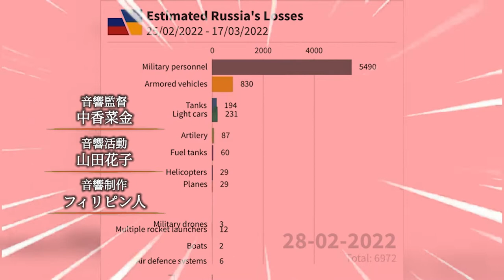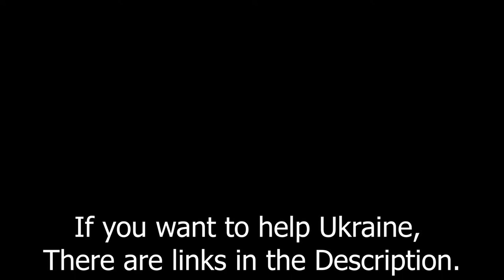Attack on Ukraine - UKRAINE ANIME OPENING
This video was heavily inspired by Kaiten's "Attack on 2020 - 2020 ANIME OPENING"

LIST OF CHARITIES:
Charities that help the war effort

Save Life - This NGO crowdfunds non-lethal military equipment, such as thermal vision scopes & supplies it to the Donbas front lines. It also provides training for Ukrainian soldiers, as well as researching troops’ needs and social reintegration of veterans.

Donbas SOS - This organization helps those who live in the Donbas war zone, those who relocated to other parts of Ukraine, and freed prisoners of war. It offers legal support, accommodation assistance, and psychological aid among other things.

Crimea SOS - This organization has been helping internally displaced people from Crimea since Russia occupied the peninsula in 2014. It documents Russian authorities' repressions against Crimeans and advocates for the end of the occupation.

Hospitallers - This is a medical battalion that unites volunteer paramedics and doctors to save the lives of soldiers on the frontline. They crowdfund their vehicle repairs, fuel, and medical equipment.

Charities that help children

Tabletochki - This foundation has been supporting children with cancer for 10 years. They procure medicines, equipment, and arrange overseas treatment, among other things.

ChildrenWeWillMakeIt - This movement grew out of a campaign that raised $2 million to get the world's most expensive medicine for a Ukrainian boy with spinal muscular atrophy. It now fundraises for the treatment of other Ukrainian children with SMA.

Charities for the elderly

Happy Old - This charity provides older people across Ukraine with groceries and medicine, holds educational, entertainment, and sports events, as well as helps with employment. They even created a modeling agency for the elderly.

Let's Help - This charity cares for older people living alone and helps state retirement homes. They also advocate for better treatment of older people by the state, including providing people aged 60+ with easy access to education.

Starenki - It’s a charitable initiative devoted to issues of old age in Ukraine. They help lonely seniors by providing them with groceries and hygiene products.

Charities that help women

Women Perspectives - This organization has been helping women who have faced domestic violence, discrimination in the labor market, and other issues. The NGO works with local and state authorities to promote pro-equality gender policies in Ukraine.

Marsh Zhinok (Women’s March) - Every year, on March 8, this initiative holds a rally promoting gender equality and the protection of women from gender-based violence. Currently, the organization is petitioning for Ukraine to adopt the Istanbul Convention.

Blood Agents - It is an NGO that promotes regular, conscious and gratuitous blood donations. They have encouraged people to donate blood over 5,000 times over the past six years.

Donor UA - It is an automated system for recruiting and managing blood donors, designed to promote the donor movement in Ukraine. You can help by signing up and donating blood or by supporting the project with money donation.